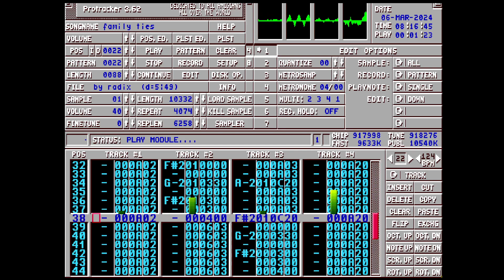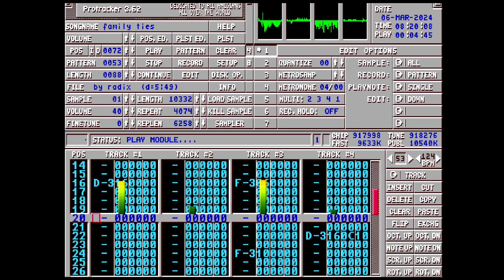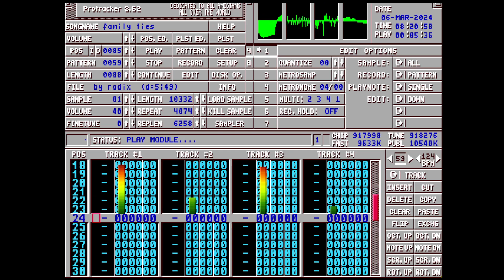Amiga Music: Family Ties By Radix.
An Ambient/Progressive Amiga tracker Module by Radix taken from the Captured Dreams demo by The Black Lotus which was released in 1997.